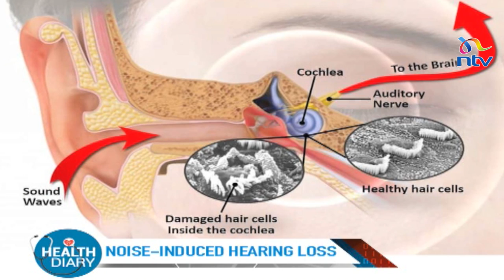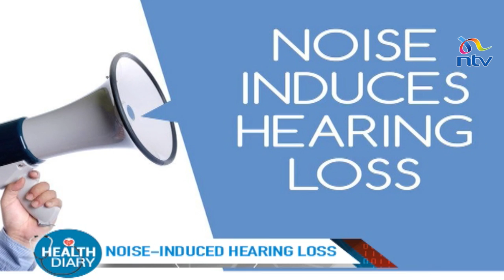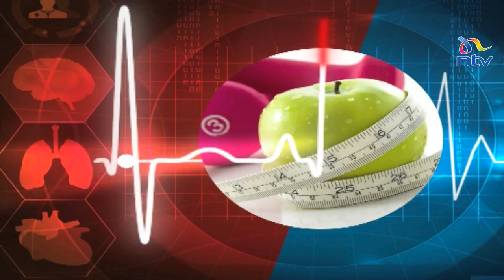All you need to know about Noise-Induced Hearing loss | Health Diary